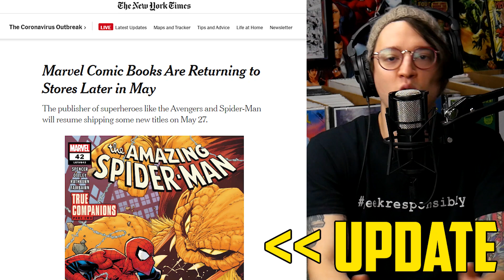The Return of the Comic Book Industry is Coming... but When? // Waiting for New Comics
⚠️Send Comic Karma:
Tom Garcia